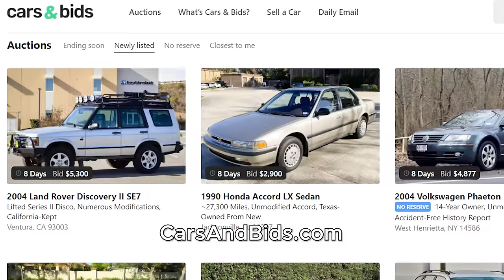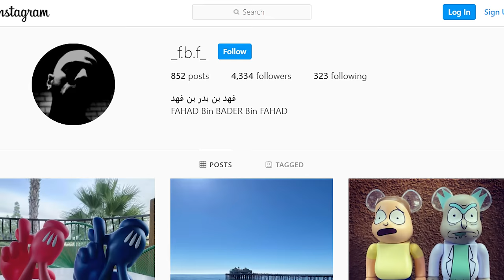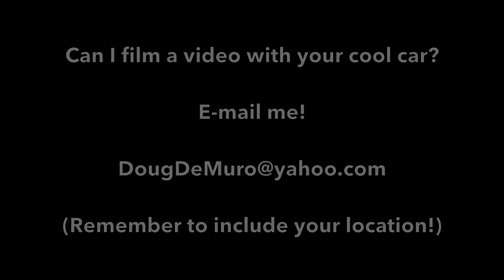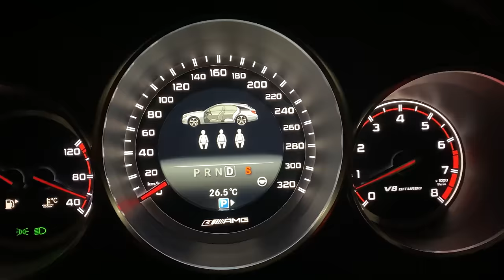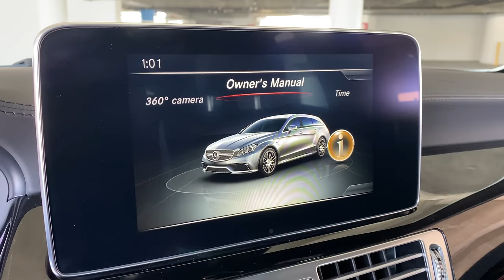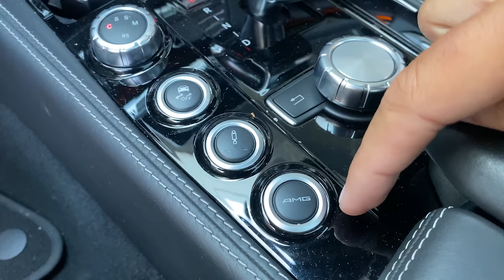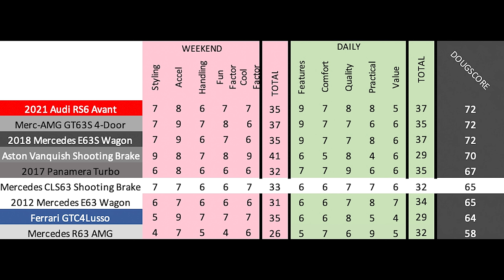The Mercedes CLS63 AMG Shooting Brake Is the Coolest Unknown Wagon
CHECK OUT THE OWNER OF THIS CAR!

The Mercedes-Benz CLS63 AMG Shooting Brake is a special high-performance wagon -- and today I'm reviewing it. First I'll show you all the quirks and features of the CLS63 Shooting Brake, and then I'm driving the CLS63 to review the driving experience of this special AMG Wagon.

WEBSITE & MERCH!